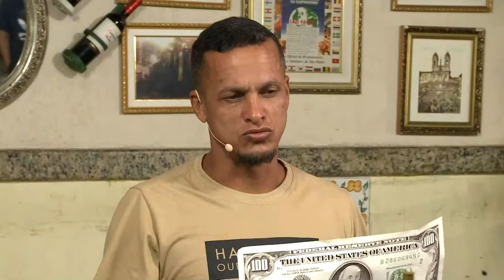SOUZA - PODCAST REIS DA RESENHA #12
O ex-jogador Souza (ou Showza), multicampeão pelo São Paulo, é o décimo segundo convidado do "Reis da Resenha", o podcast de Thiago Asmar e Vampeta na Jovem Pan Esportes.